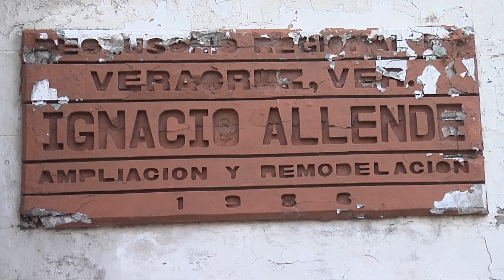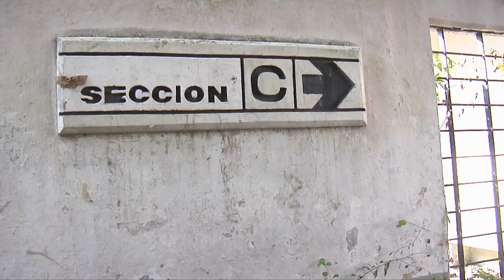Darán uso cultural al ex Penal Ignacio Allende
Gobierno del Estado de Veracruz, a través de la Secretaría de Turismo, cuentan con un proyecto para rehabilitar el ex penal de Allende y darle un uso cultural.